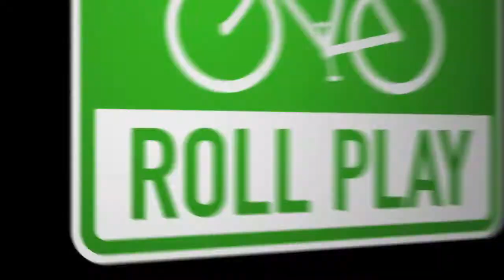One Minute CBGB Master